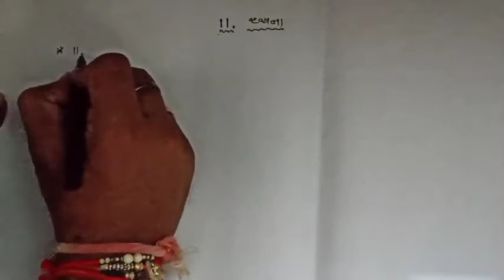STD-10 MATHS પ્રકરણ-૧૧ રચના ભાગ-૧